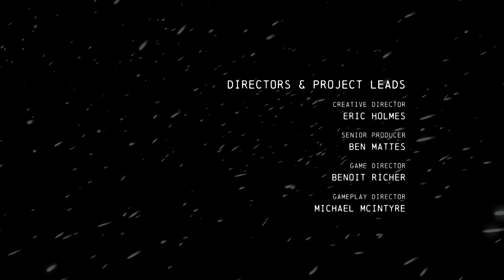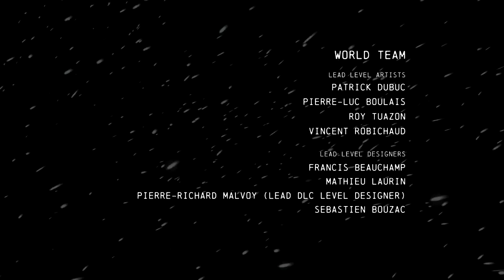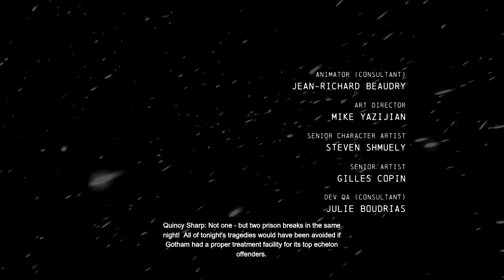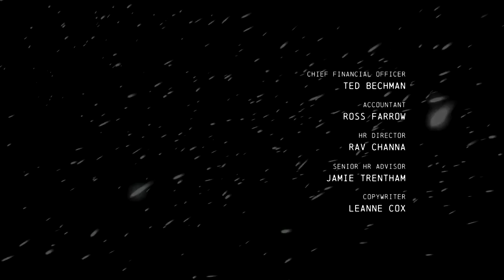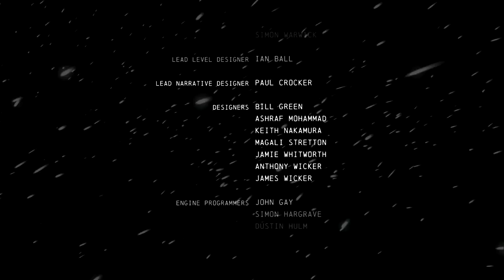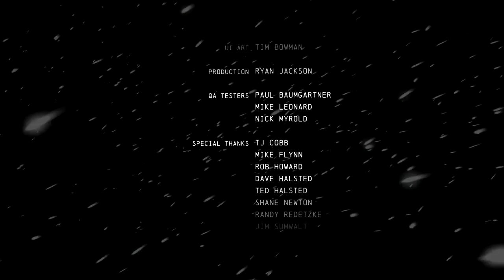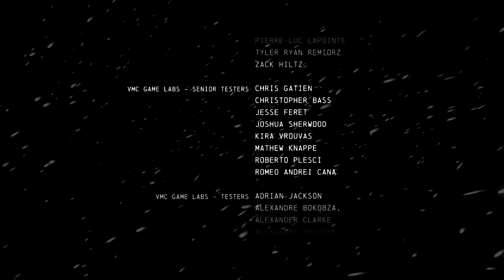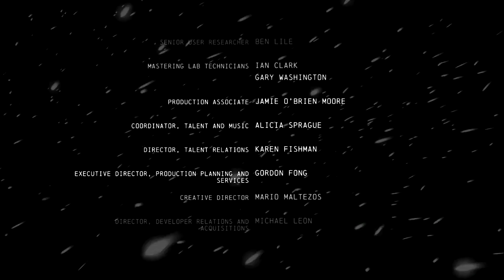Batman: Arkham Origins - 28 (Final) - Credits/Review - PS3 Let's Play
Batman battles the baddies on the eve of Christmas in Batman: Arkham Origins.